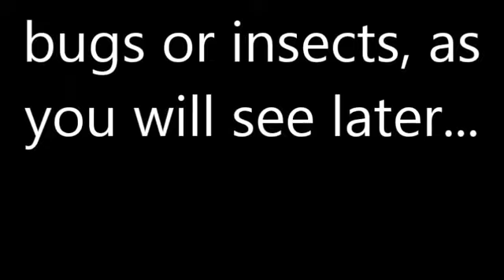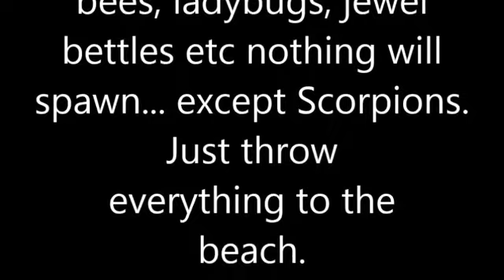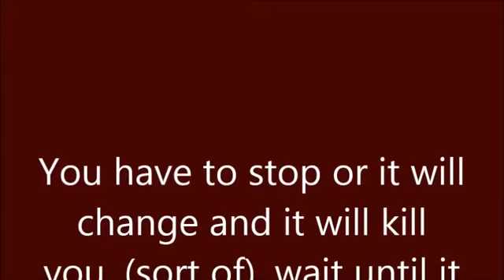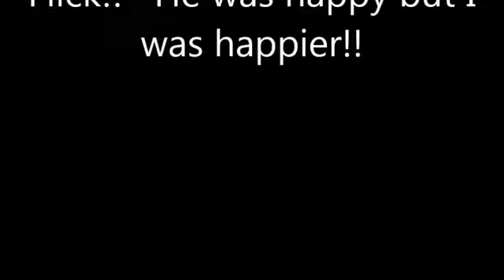How to Catch 37 Scorpions in one Day.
I am very grateful to you. Please give me suggestions about videos you would like to see.

Become a __________ (suggestions please) Please fill up the blank on the comment section. write "Become a (your suggestion)" I'll pick the most appropriate one.  You know? "The Bro's" , "The Kochiez "The whatevers". Let's beat those punks!!

I have a little bit of everything on my channels, If you have any suggestions please post them in the comment section.